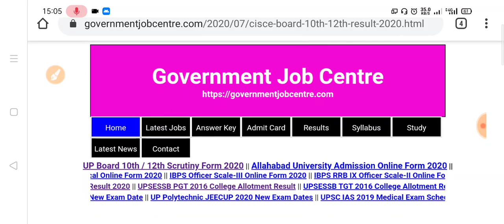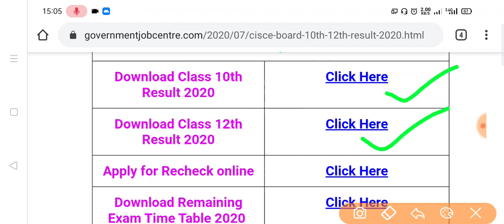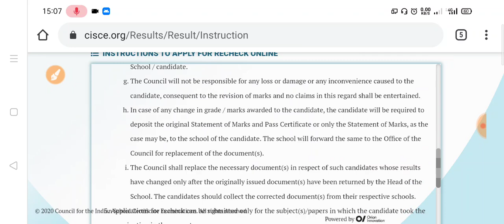CISCE बोर्ड 10th & 12th Result Declared । Check Your Results Now । Recheck Copy Online Form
Hey Friends,

👉Join our Premium WhatsApp Group👈

🔷Benefits🔷

1 Month Membership only on ₹99
6 Months Membership only on ₹399
1 Year Membership only on ₹599

Pay via- Paytm No- 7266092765
Google Pay UPI- bkumarusis@okicici
After making payments Pls send Your Screenshot

Note- Payment Screenshot is must

isc result 2020,
isc result,
isc maths class 12,
isc 2020 result date,
isc 2020,
isc ka result kab aayega 2020,
icse result 2020,
icse class 10 result 2020,
icse board result 2020,
icse 2020 result date,
icse 2020 result,
cisce result 2020,
cisce latest news,
cisce icse examination,
cisce board,
cisce news,
cisce result,
cisce 2020,
cisce latest updates,